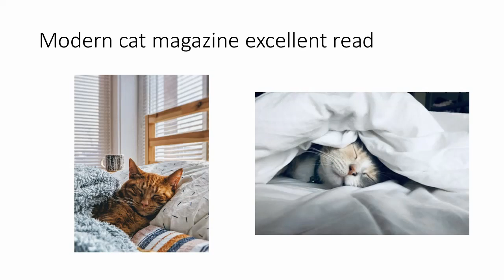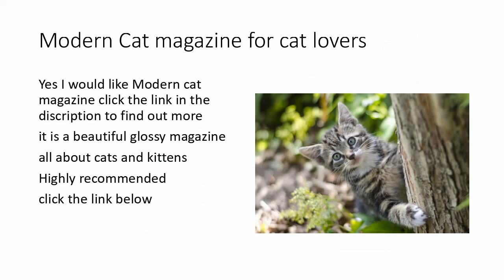modern cat magazine best read for cat lovers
Modern Dog and Modern Cat magazines deliver the best pet-related content for curious, smart, and discerning pet lovers. Think award-winning articles, the best gear, how-to’s, training and behaviour advice, holistic wellness, recipes, DIYs, and of course, adorable pet photos.
Modern cat and Modern dog Magazine

tabby cat - tabby cat meowing so cute for food and love. 7 Aug 2019 - Understanding the Different Tabby Cat Markings
A new form of cat-to-human communication that many cat owners have dreamed about… but few have actually thought possible.
Of course, beauty is in the eye of the beholder, and cute cats can come in a variety of shapes, sizes and personality types
moderncat magazine -  kittymojito "Love Modern Cat magazine, I read it everytime that I get it in the mail Check out our modern cat furniture selection for the very best in unique or custom, handmade pieces from our pet supplies shops  The Battle Cats is a free-to-play tower defense game developed by PONOS Corporation for iOS and Android mobile devices, which first emerged in Japan under the name Nyanko Daisensou (meaning "Nyanko Great War")  Buy VESPER Cat Furniture and Scratchers and get the best deals ✅ at the lowest prices ✅ on eBay This is where a cat product reviewer like Floppycats comes in

Explore electrikmuse's board "Modern Cat Furniture", followed by 156 people on Pinterest.

Shop Wayfair for Modern Cat Furniture to match every style and budget.

Beautiful modern cat furniture that both cats and humans will love.

Uk for the best modern cat furniture.

 View our stunning range of luxury, modern cat furniture from the UK's leading online retailer of cat trees and scratching posts.

Check out our modern cat furniture selection for the very best in unique or custom, handmade pieces from our pet supplies shops.

Buy products related to modern cat furniture products and see what customers say about modern cat furniture products on Amazon.

29 Sep 2014 - As you may know I'm an experienced cat product reviewer but regret to inform you, I will be retiring from that position.

She's the cat product reviewer for Catnip, the magazine published in cooperation with Tufts University School of Veterinary Medicine.

She's the cat product reviewer for Catnip, and her award-winning monthly column, “Dear Hobbes,” appears in City + Country Pets.

Ragdoll Cat Blog | Cat Blogger, Influencer & Cat Product Reviewer.

This is where a cat product reviewer like Floppycats comes in.

Feline Blogger, Cat product reviewer, fulltime sleepyhead.

Results 1 - 48 of 127 - Buy VESPER Cat Furniture and Scratchers and get the best deals ✅ at the lowest prices ✅ on eBay.

14 Apr 2015 - The new Vesper Cat Furniture from Hagen is our choice for Best in Show at Global Pet Expo.

Replacement Plush Cushion for Vesper Cat Furniture.

16 Jan 2018 - The Ragdoll cat has a reputation for being a lap cat par excellence, and many enjoy being carried around, cradled like a baby.

Read indepth Ragdoll Cat breed facts including popularity rankings, average prices, highlights and buying advice from Pets4Homes.

The Ragdoll cat breed is large, powerful, and imposing with distinctive markings.

The Ragdoll cat is an all-around best buddy to just about everyone.

What makes a Ragdoll cat special.

Product Review's business model appears to be to allow businesses to respond to a review ONLY if they pay for a subscription to them.

Product reviews give you review stars in Google organic listings which boost your company's SEO using on-site user-generated content.

With thousands of customer reviews, videos, recipes and product information, National Product Review is making your life easier.

With positive reinforcement, Ragdoll cats learn quickly and can pick up tricks as well as good behaviors such as using a scratching post.

The breed has rapidly gained popularity in the UK and at their specialist 2012 show more than 100 Ragdoll cats were entered.

They are known as Ragdoll cats because of their excessive amounts of fur and long hairs.

Adaptable to most environments, Ragdoll cats are playful without being overly active.

11 Nov 2019 - Ragdoll cats are among the largest cat breeds out there.